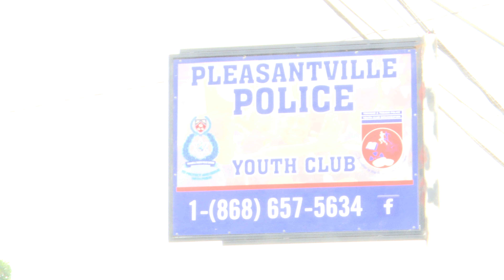San Fernando Methodist Church Preacher Rev, Curt Baker Holy Comunion 09,02,2024